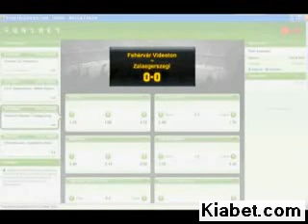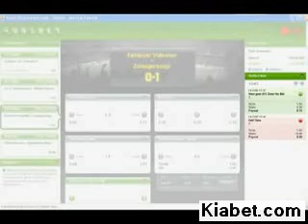unibet poker, Unibet bonus100 euro, unibet sports betting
unibet poker, Unibet bonus100 euro,  unibet sports betting Покер в Unibet: бонус 100 евро, VIP-программа не зависимо от депозита вы можете получить в Unibet 100 евро.